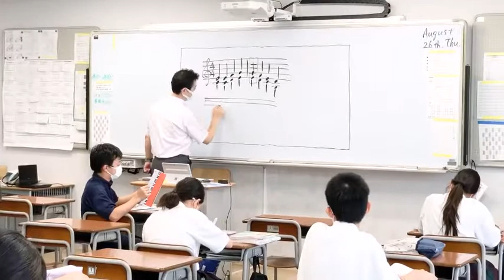【学校選び】関東学院中学校2021夏休み明け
関東学院中学校2021年8月26日夏休み明け最初の授業です。
緊急事態宣言、横浜市の公立中学校夏休み延長措置等をうけ、
本校でも午前3時間ずつの分割授業となりました。
対面授業を行っていますが、
同時にオンラインでのリモート授業も併用したハイブリッドでの運用です。
生徒たちは、今までも我慢の連続でしたが、それでも頑張ってくれています。
制限が多い中ですが、感染対策を講じつつ、学びを止めないことが大事だと考えています。

新教育ビジョン“Olive　STREAM”とは
“Olive　STREAM”は、関東学院中学校高等学校が提唱する教育ビジョンです。アメリカから始まった理系重視のSTEM（Science,Technology,Engineering,Mathematics）教育に人間の創造性を豊かにする芸術・教養（Art・liberal Arts）を加え、現代社会に必須なコミュニケーションツールであるEnglishの意味も込めています。さらにその中心には本校の建学の精神でもあるキリスト教（宗教）“Religion”を据えました。Oliveは、本校の校章のモチーフであり、聖書に登場する平和の象徴と言われる植物です。
幅広い知識と技能を持ち、混迷の時代において優しさとしなやかさを合わせ持つサーバントリーダーを育てます。